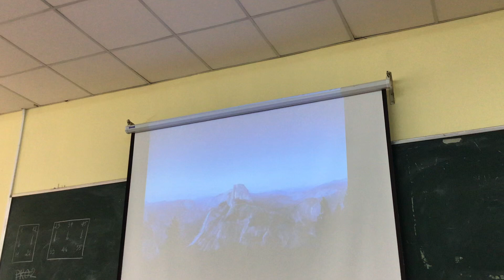Chuyên đề Pháp chế dược - Bán lẻ thuốc